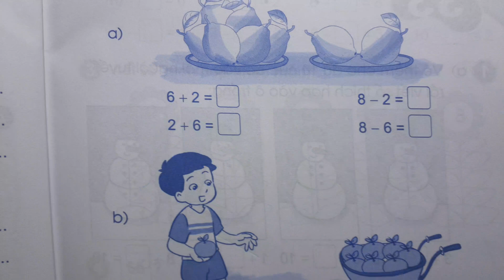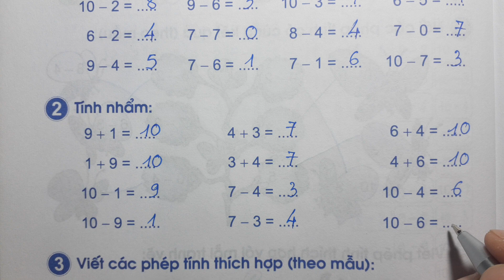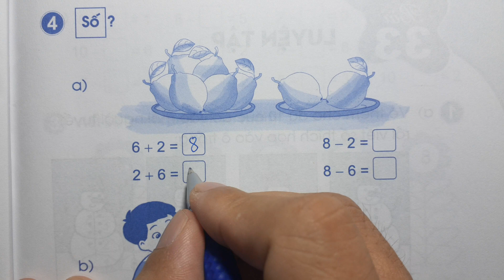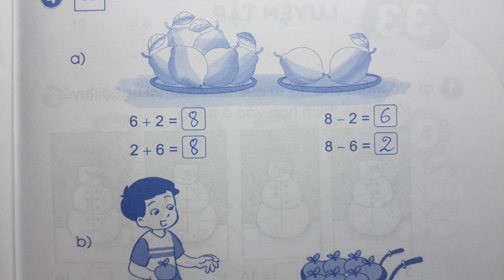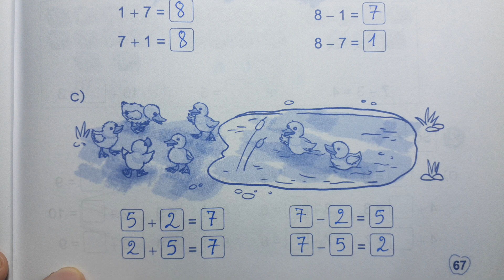TOÁN LỚP 1 CÁNH DIỀU BÀI TẬP - Tập 1 Bài 32 - LUYỆN TẬP - Thầy Nhựt TV